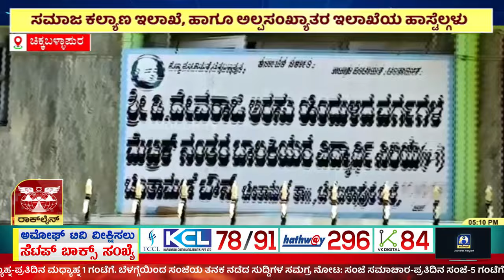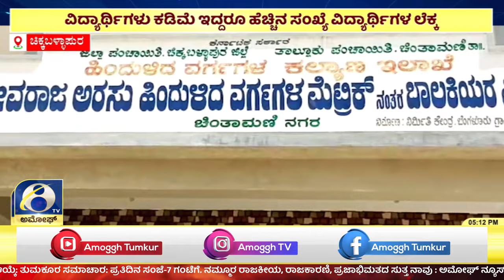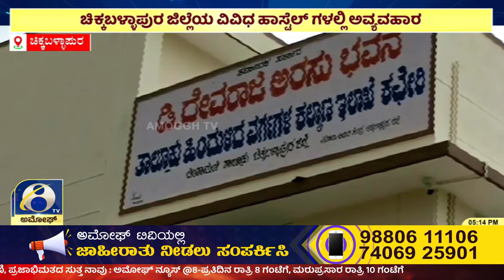ಸಮಾಜ ಕಲ್ಯಾಣ ಇಲಾಖೆ, ಹಾಗೂ ಅಲ್ಪಸಂಖ್ಯಾತರ ಇಲಾಖೆಯ ಹಾಸ್ಟೆಲ್ಗಳು